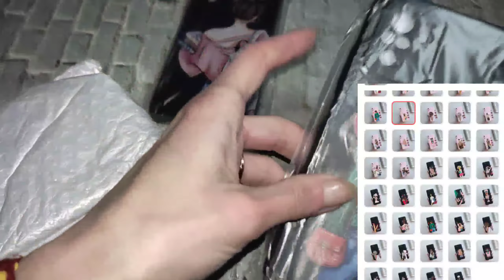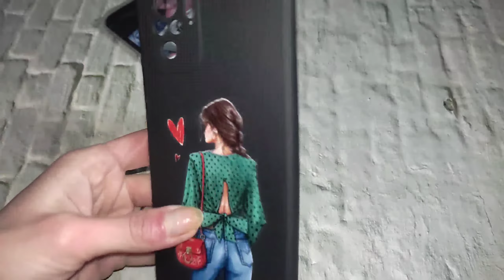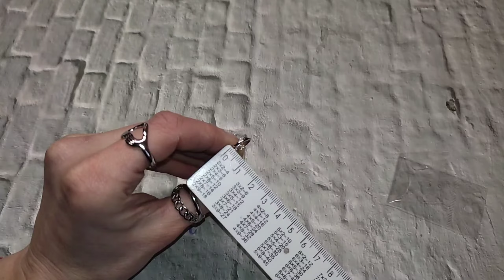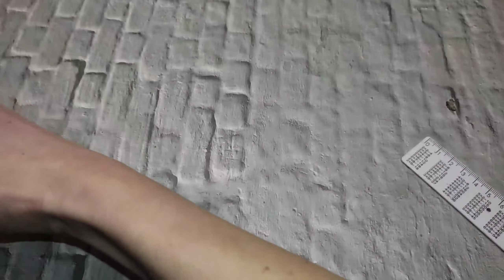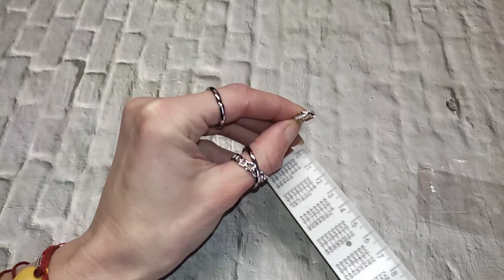БОЛЬШАЯ РАСПАКОВКА ПОСЫЛОК С АЛИЭКСПРЕСС 📦🏡 AliExpress для женщин ❤️много интересного / Бижутерия 📦👀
БОЛЬШАЯ РАСПАКОВКА ПОСЫЛОК С АЛИЭКСПРЕСС 📦🏡 AliExpress много интересного / Бижутерия 📦

Серьги кольцо ожерелье комплект из 4 предметов посеребренные украшения в форме капли для женщин подарок на годовщину

Чехол для Xiaomi Redmi Note 10, чехол для Note 10 S, мягкий силиконовый милый чехол с милыми девушками для Xiaomi Redmi Note 10 Pro Max Note10 S, чехлы для телефонов

Сексуальная многослойная цепочка с кисточками и жемчужинами для женщин, простая регулируемая эластичная цепочка до бедра, Пляжная бижутерия для тела

Кольцо регулируемое из нержавеющей стали для мужчин и женщин

Ремешок для часов с кожаным ремешком 8 мм, 10 мм, 12 мм, 14 мм, 16 мм, 18 мм, 20 мм, 22 мм, 24 мм

10 г/акриловый погружной порошок с узким горлом, 11 цветов